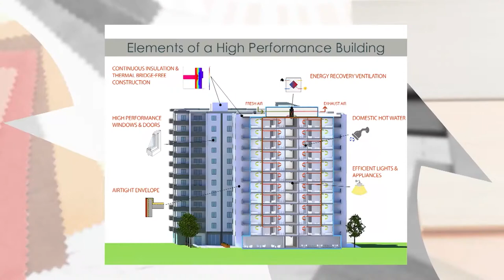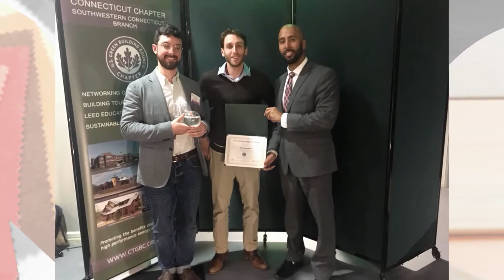Watch Steven Winter Associates on 'Designing Spaces'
In this segment from home improvement TV show "Designing Spaces," Steven Winter Associates' Lois Arena, Sunitha Sarveswaran, and Carlos Sevillano talk about how our firm helps create future-proof, inclusive, high-performance buildings.

About SWA:
Steven Winter Associates, Inc. provides research, consulting and advisory services to improve commercial, residential and multifamily built environments for private and public sector clients. We specialize in energy, sustainability and accessibility consulting as well as certification, research & development and compliance services. Our engineers and architects have led the way since 1972 in the development of best practices to achieve high performance buildings.